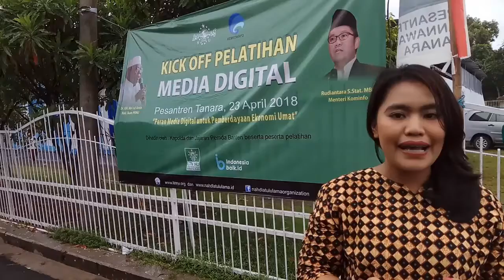[VIDEO] Workshop SohIB Berkelas Serang di Ponpes An Nawawi